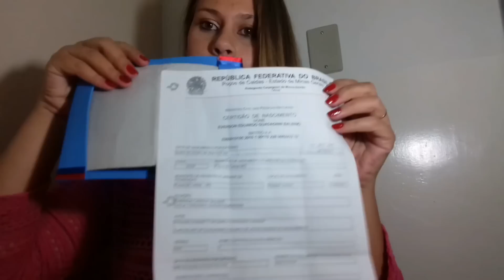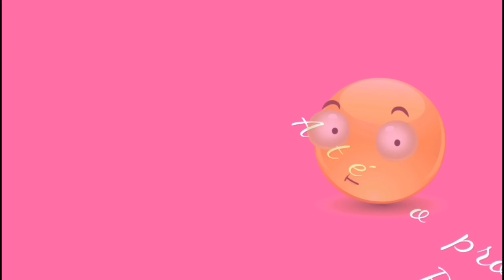Capa para certidão de Nascimento